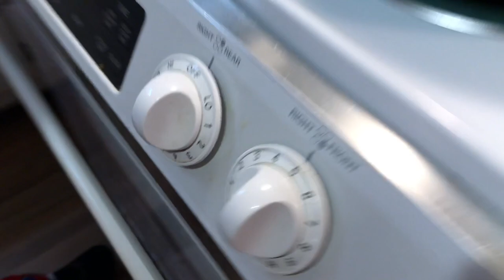Sheepshead in Hobie 17t Tandem Kayak | Catch & Cook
Sheepshead fishing under local Bridges... We head out in the Hobie 17t Tandem kayak looking for Sheepshead & are not disappointed!

FEATURED TACKLE IN THIS EPISODE
The Fish Grip
Lew's Blair Wiggin's 7'6" Rod
Lew's TP1 reel
Lew's Custom Lite Speed Stick
Ty's Action Hat
GoPro hero session
Line Cutterz Ring
Anetik Hoody
Engel 19qt cooler
Lew's Baitcaster reel
Line Cutterz Net

HELP US FUND THE ADVENTURES!!!
Donating even the smallest amount helps us continue
to bring you awesome new kayak fishing adventures.

30milesOut
8430 Beulah Rd
Pensacola, Florida 32526